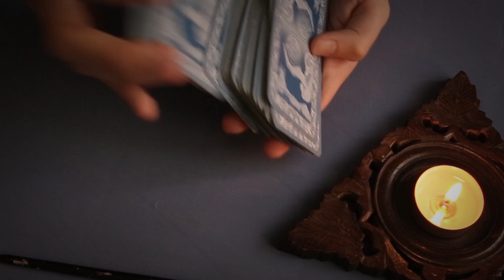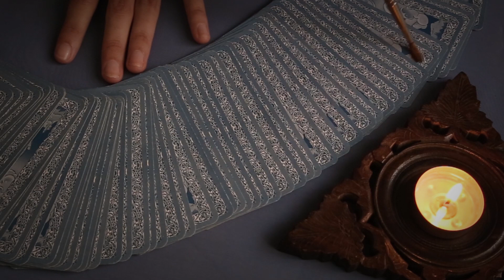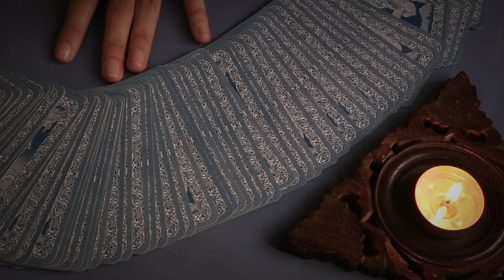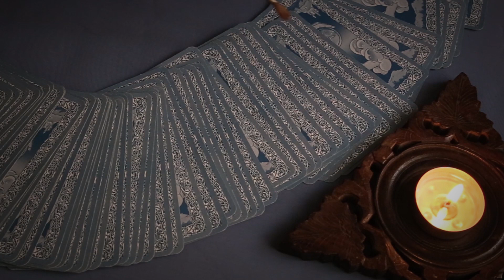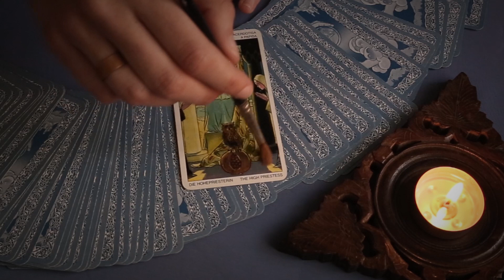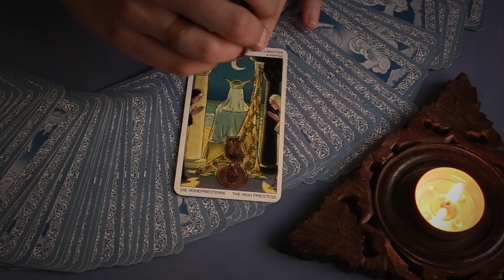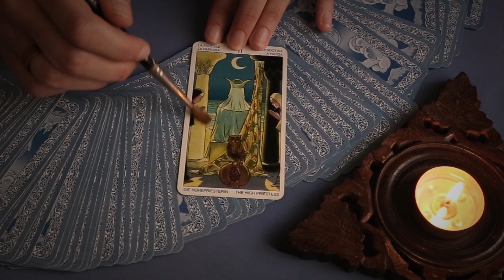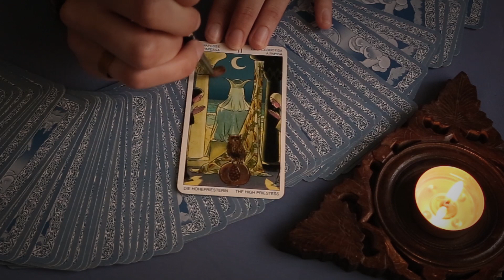ASMR Anxietly Relief Affirmations for Sleep and Relaxation, Sleep Meditation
A channeled message to help you relax and sleep.

___FREE READING____:
If you'd like a reading like this made personally for you, enter the monthly draw for a free reading on my Facebook or Google+ page!
Find the picture that says: JULY 2015 AFFIRMATIONS, and like and/or comment.

Take care,
Amalia